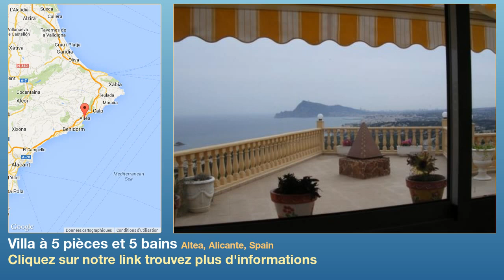Villa à 5 pièces et 5 bains à vendre à Altea, Alicante, Spain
Plus d'informations sur Villa à vendre dans Altea, Alicante, Spain avec 5 chambres à couchers, 5 salles de bains

Villa fantastique avec 5 chambres à coucher, toutes avec leur propre salle de bains. Cette maison a un ascenseur, un appartement supplémentaire pour des invités, et des vues panoramiques incroyables sur la mer des terrasses. Venez vivre ici dans tout le luxe.